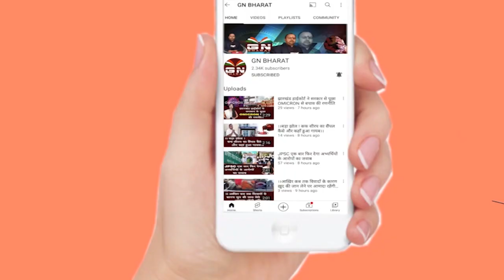केंद्रीय मंत्री अर्जुन मुंडा के पीए के बेटे ने लगाई फांसी, बंद कमरे में मिली रोहित की बॉडी...